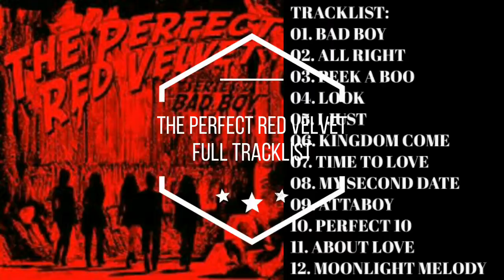(FULL TRACKLIST) THE PERFECT RED VELVET